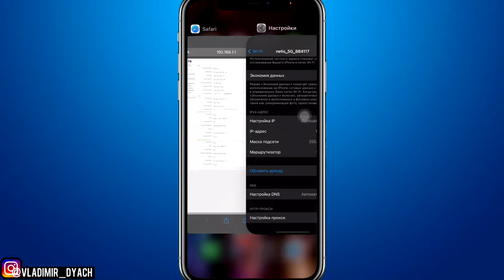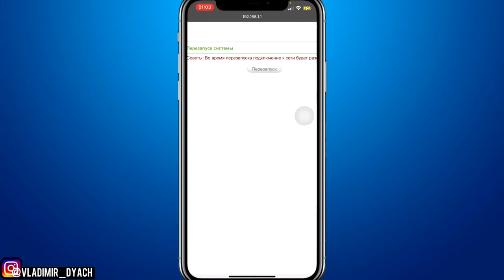Как поменять iP-address на роутере? Меняем iP-address (удаленная перезагрузка роутера) ​⁠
Как поменять iP-address?
Как поменять iP-address на роутере?
Как удаленно перезагрузить роутер?
Перезагрузка роутера через браузер
Как перезагрузить роутер удаленно?
Как перезагрузить роутер с телефона?
Как перезагрузить роутер с iPhone?
Как перезагрузить роутер с планшета?
Динамический iP-address
Смена iP-address

Можете посмотреть свой адрес iP в настройках Wi-Fi.

Стандартный вход в моем случаи на TP-Link 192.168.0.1 или 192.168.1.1
Login - admin
Password - admin

Почленный входа через браузер в поисковой строке 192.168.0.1 и введённых данных логина и пароля, переходим в:
1. Сеть
2. Локальная сеть
Меняем в строке iP-address с 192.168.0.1 на 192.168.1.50 или 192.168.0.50
3. Сохраняем и подтверждаем
Роутер перезагрузится!

Удалённая перезагрузка роутера через браузер:
1. Заходим на ваш домен в моем случаи это 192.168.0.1 (логин и пароль админ/админ)
2. Находим пункт - системные инструменты - перезагрузка - нажимаем перезагрузить - подтвердить!